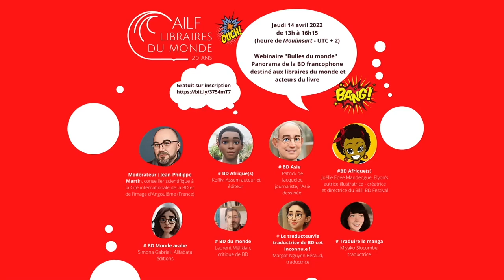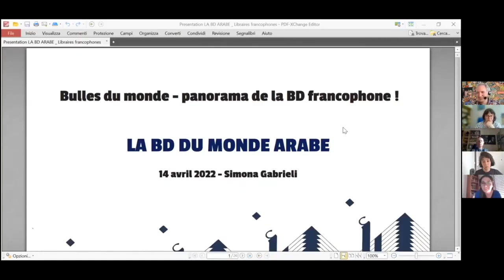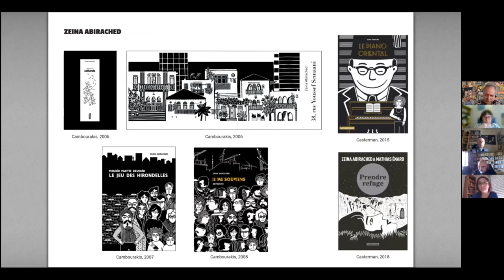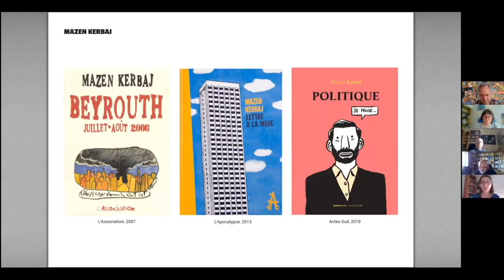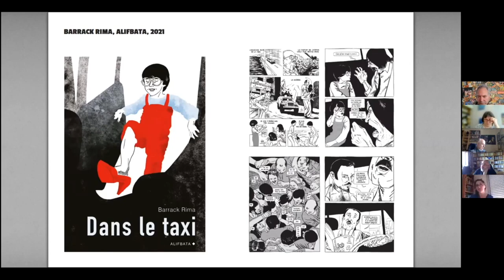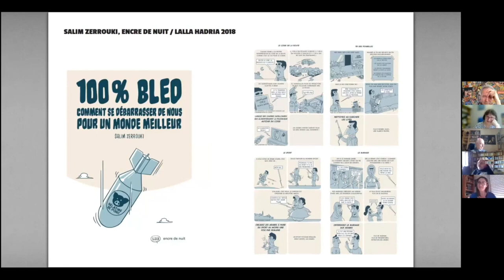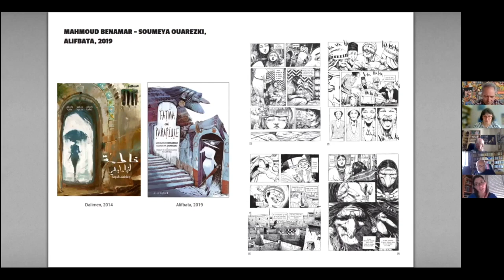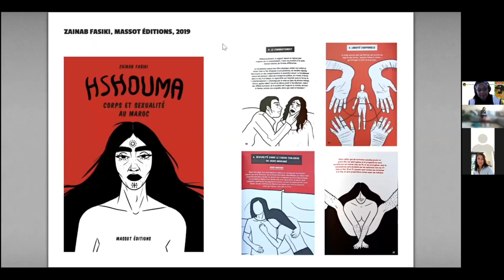AILF -Webinaire "Bulles du monde francophone" : Partie 7 : la bande dessinée du monde arabe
Simona Gabrielli propose un panorama de la BD du monde arabe/

Nous remercions chaleureusement nos partenaires qui ont rendu ce projet possible : le Centre National du Livre, l'Organisation internationale de la Francophonie, Dilicom, la Fondation Jan Michalski, la SOFIA et le CFC.